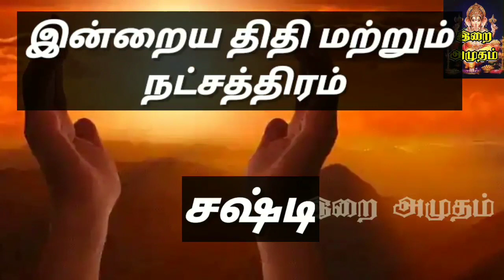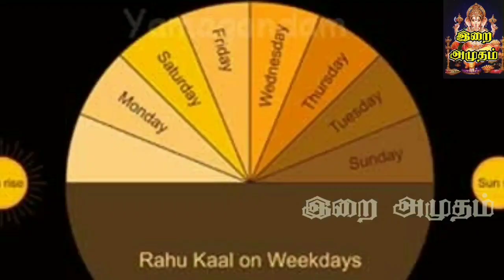07.04.22 இன்றைய பஞ்சாங்கம் | Today Panjangam nallaneram gowripanjangam Rasipalan link கீழே உள்ளது